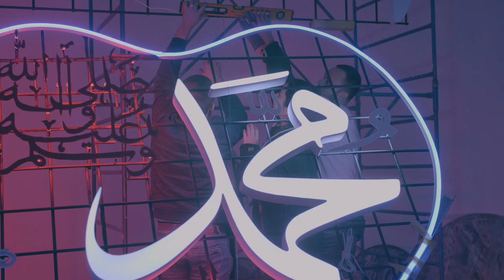Alia Farid, shortlisted artist of the Future Generation Art Prize 2019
Alia Farid's installation for the Future Generation Art Prize 2019 is a continuation of her investigations into the function of museums in the aniconic Arabian Gulf. The work is a response to the failed attempts at mirroring Western constructs through a modernization project, and issues surrounding representation. The fragmented display combines symbols from the past and present that speak to the dissipation of Arab polytheism with the advent of Islam, and the rise of a new materialism with the advent of an oil centered economy. Among the objects on display are a garish neon street sign and ceramic replicas of artifacts kept from view in the storage basement of the incomplete Kuwait National Museum: Greek palmettes, a Nabatean sculpture of a dolphin with a broken tail, a stone censer, and stela. The vault-like architecture of the space also alludes to the inside of the Kaaba, which once functioned as a pagan pantheon filled with hundreds of venerated sculptures. Through this spatial encounter, Farid presents a world of hidden vulnerabilities charged with conflicting views on the role and production of images.

The work is presented at the exhibition of the 21 shortlisted artists for the 5th edition of the Future Generation Art Prize. The exhibition reveals a breadth of contemporary art practices from a judicious selection of artists and artist collectives spanning five continents. Established by the Victor Pinchuk Foundation in 2009, 2019 marks the 10th anniversary of the prize's founding.

Featuring new and recent works, the exhibition explores two recurring themes through a variety of media. The first considers an 'archeology of the future', exploring the past and present through the eyes of tomorrow. Using cutting-edge technologies, the works question the possibilities of interpreting knowledge in today's world.

Investigating ideas of the self, the second theme of the exhibition draws from individual socio-cultural values and traditions, whilst also exploring more poetic considerations of the psychological journey. Here, artists similarly reflect on a discrepancy between those traditions and shifting realities in a globalised world.